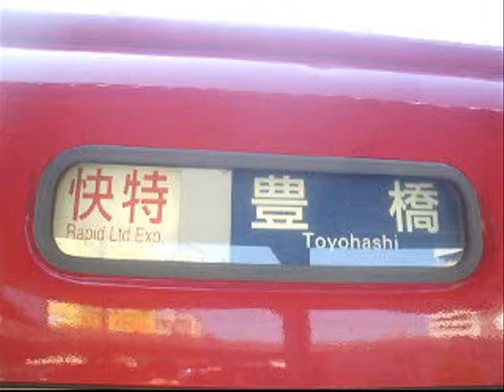名鉄岐阜駅 3500系方向幕回転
普通 須ヶ口ゆきになります (拾い物です)